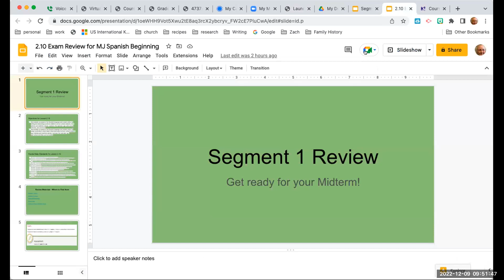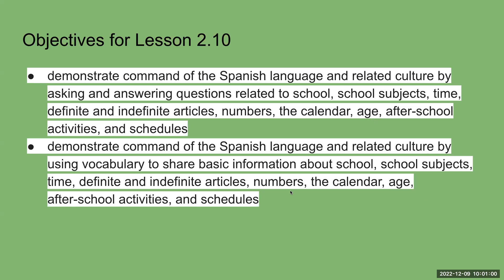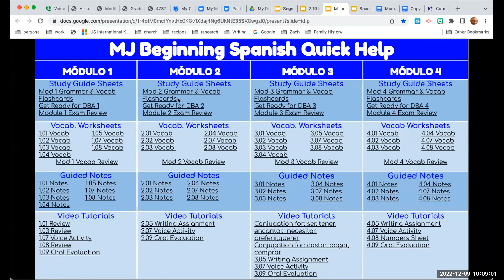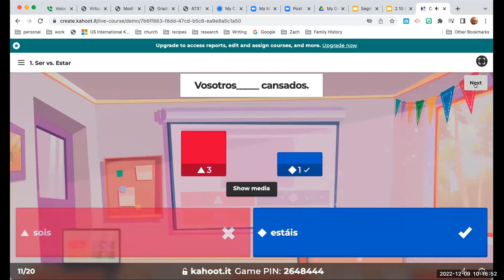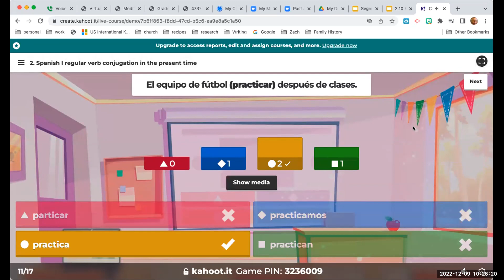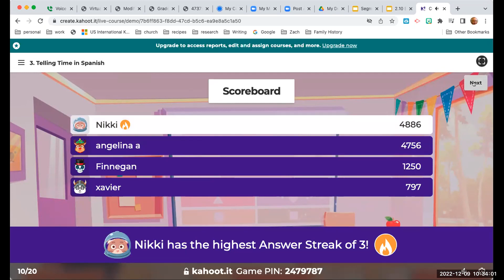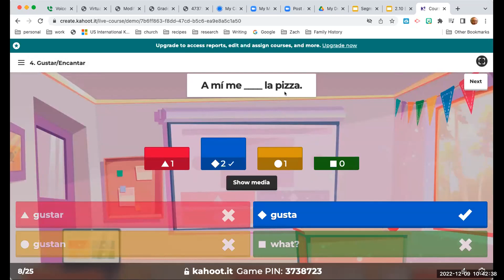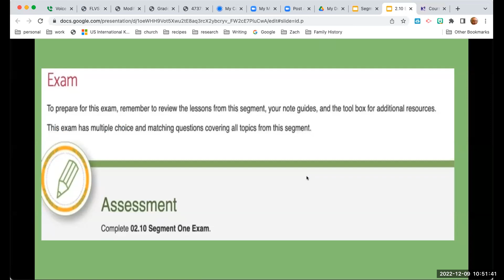Recording for 2 10 exam review for MJ Sp Beg